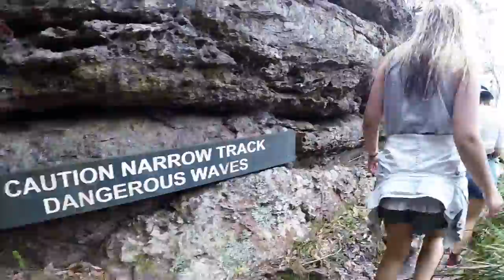Girls trip to Abraham's Bosom Reserve - Currarong, Shoalhaven NSW